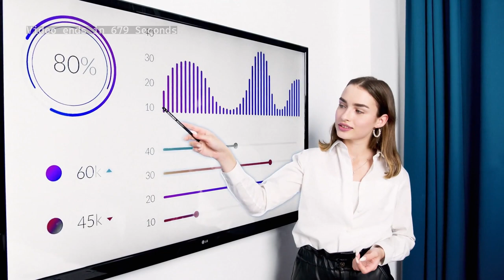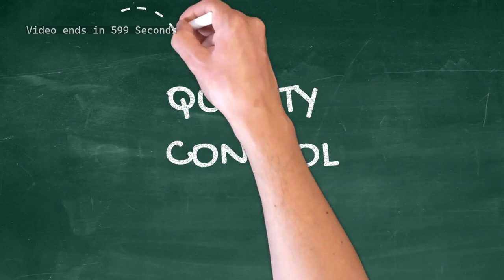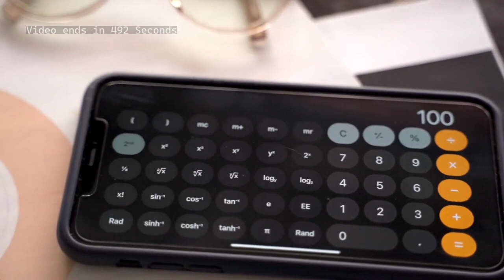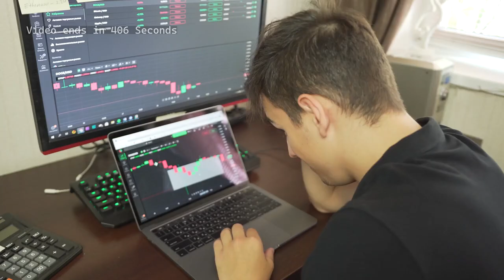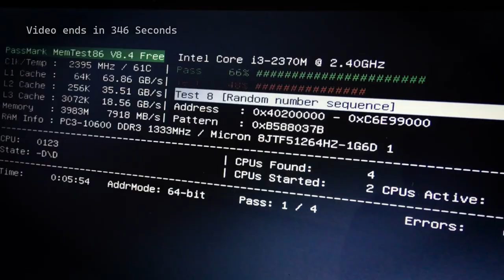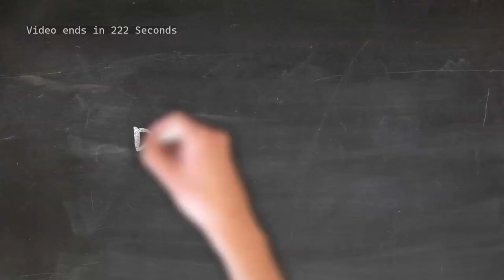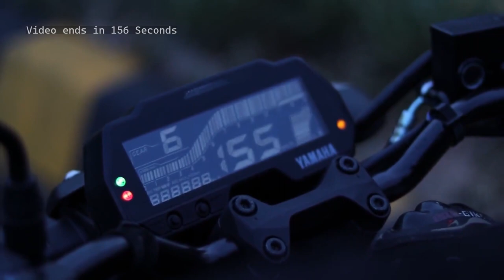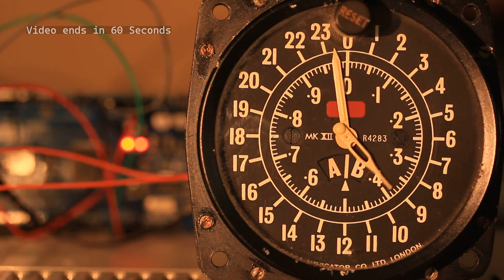Hertz: A greedy path to Bankruptcy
Support Welcomed
►BTC Tip Jap | 3CNdcmAXnghYYZTLUs2qcJPw95Rwf25T9B
►ETH Tip Jar | 0x45ecBfb131F561b0Be5dcCf9690822b1d811A413
►XRP Tip Jar | rw2ciyaNshpHe7bCHo4bRWq6pqqynnWKQg